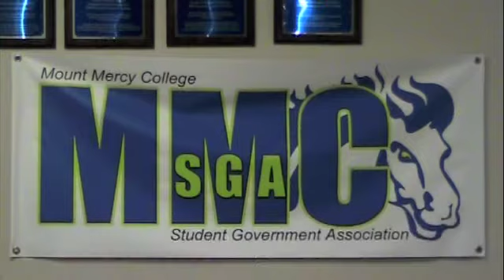SGA Video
Times TV reporters Bob Jameson and Brian Heinemann get the inside scoop on the improvements SGA is making––and planning to make--around campus.